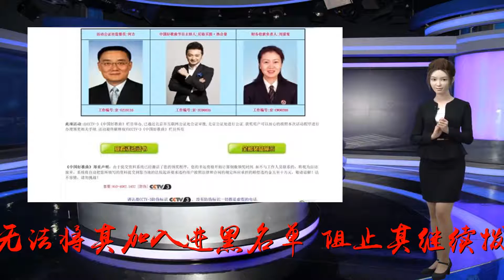美华人痛斥诈骗犯 反遭威胁"以后1天打100个电话"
谢谢！潘女士表示，媒体多次报道的伪装中领馆诈骗电话，在洛杉矶仍然层出不穷。虽然潘女士看过报道早有防范，不会上当受骗；但每天接到诈骗电话，非常恼人。诈骗团伙使用的号码每次都不一样，无法将其加入进黑名单，阻止其继续拨打。不胜其扰的潘女士7月30日接听诈骗电话，听罢“这里是中领馆，您有重要文件需要领取”的录音，并按“1”键与骗徒直接对话。潘女士说：“我已经知道你们是诈骗团伙，我不会上当受骗，你们不要再打过来”，对方直接挂断电话。原以为不会再被打扰，没想到仅仅过了一小时，诈骗电话再次打来，忍无可忍的潘女士痛斥对方。没想到，诈骗犯也不甘示弱，反而威胁潘女士“现在很生气，以后一天打100个电话，把你骚扰到死”。潘女士对此既生气又无奈。她表示，气的是诈骗犯居然如此嚣张，无奈的是虽然警局曾表示会严查，但此类案件仍层出不穷。吴先生近日也被“中领馆诈骗电话”骚扰。吴先生表示，老骗术最近有“新瓶装老酒”的趋势，诈骗犯假冒的机构已经从中领馆，发展到中国公安局、中国工商银行等机构。因为他们的骗词大多与“有重要文件需要领取”有关，吴先生认为，“中领馆诈骗电话”的行骗方法没有发生本质改变。潘女士与吴先生有相似遭遇。潘女士表示，她也接到过伪装其他中国机构的诈骗电话，号码既有洛杉矶、也有旧金山甚至外州，有的时候直接显示TollFreeNumber。